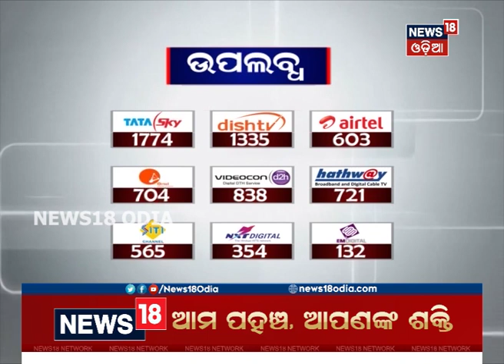ଅକ୍ଟୋବରରେ ୧୧ ଦିନ ବନ୍ଦ ରହିବ ବ୍ୟାଙ୍କ